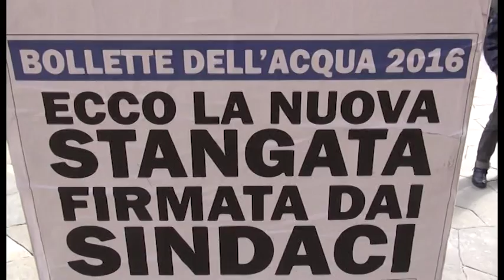Stangata sulla bolletta dell'acqua, insorge Confesercenti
Aumenti giudicati molto pesanti soprattutto per le imprese